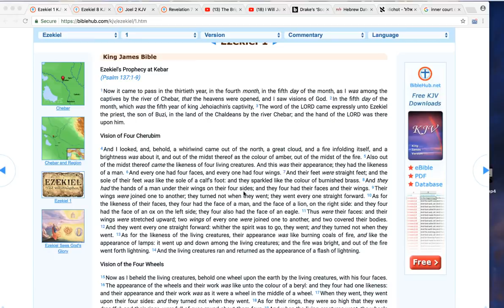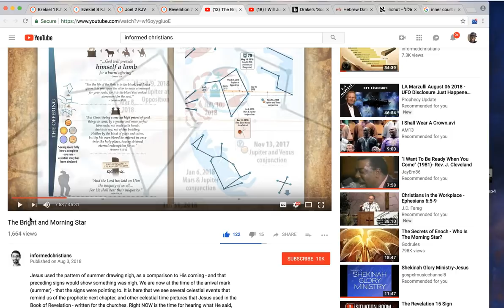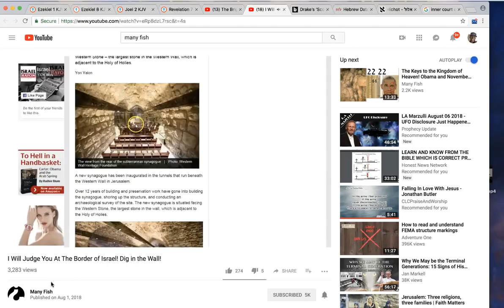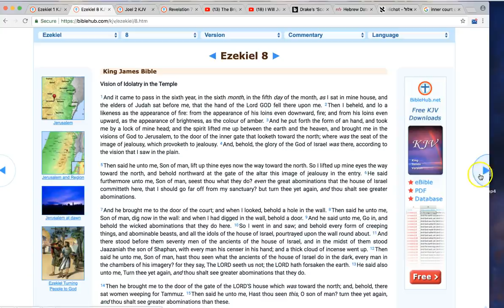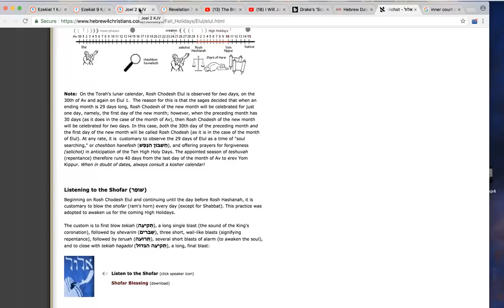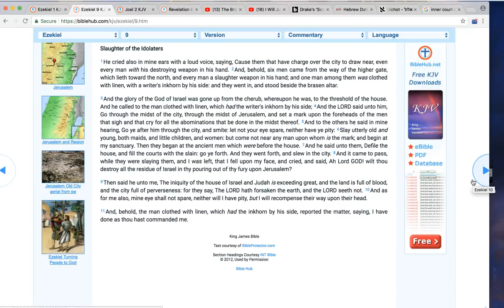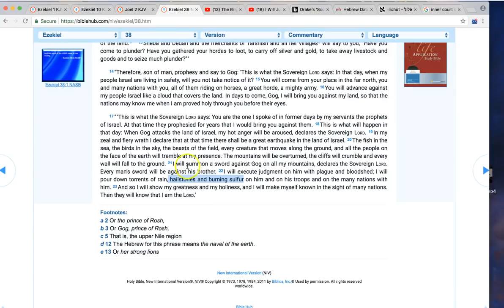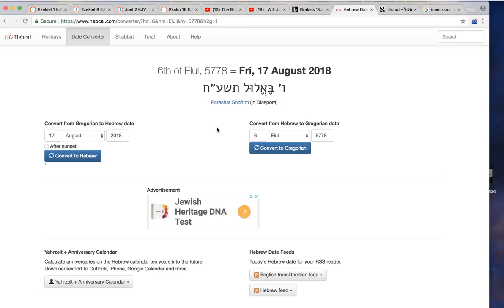The Chapter Change is coming! Rapture Soon! Many Fish & InformedChristians Help!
I AM NOT SAYING THE RAPTURE HAPPENS ON 8/16/2018! I only said that the chapter changes in the heavenly story! I know how folks like to jump to conclusions and insinuate things! Amen!

Praise the LORD and Hallelujah! My Brother James Gormley recommended Informedchristians video and it led to this study! God is speaking, the only question is are we listening! Here is a link to the 2 videos I referenced in this teaching:

God bless you forever! Amen and Hallelujah!